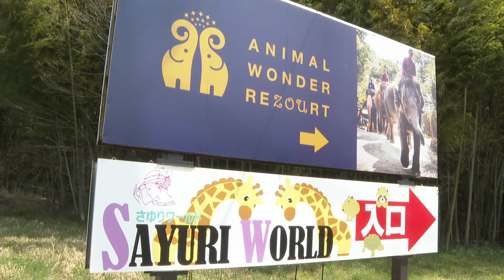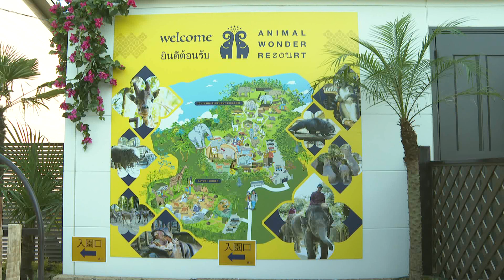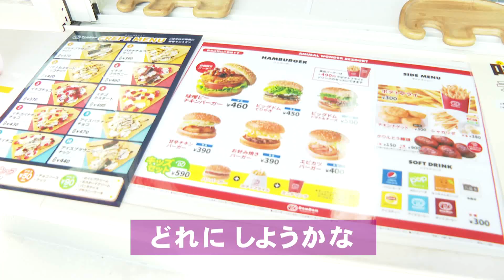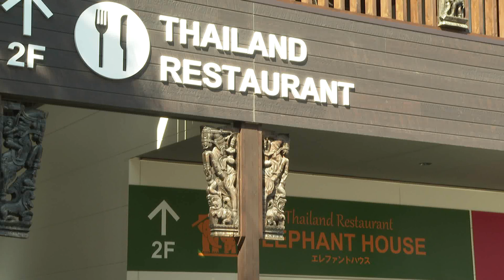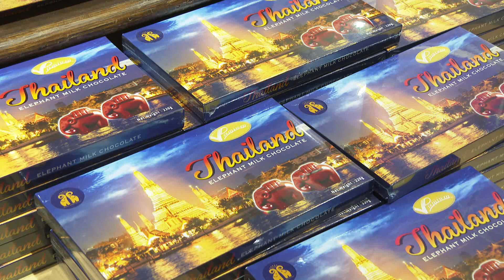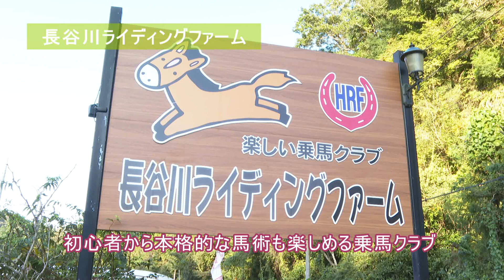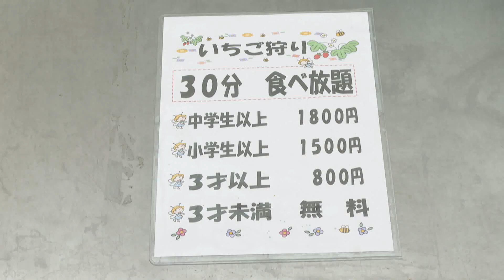【千葉県市原市】市長遊ぶ、食べる、泊まる。高滝エリアで楽しむ2Days Day2（後編）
市原市高滝湖周辺にはさまざまな観光スポットがあります。さらに3月には市原ぞうの国がリニューアル、4月には新しくグランピング施設がオープン。
新エリアのエレファントスプラッシュに大興奮の市原ぞうの国、千葉のソウルフードとコラボしたハンバーガー、食べておいしいお土産にうれしいイチゴ狩り etc.
今回は2日間、高滝を満喫してみました。

▼市原ぞうの国
〒290-0521 千葉県市原市山小川937
▼ドムドムバーガー
〒290-0521　市原ぞうの国内
▼房の駅農場
〒290-0521 千葉県市原市山小川697